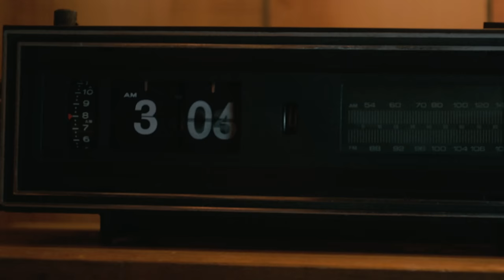Young M.A "Sober Thoughts" feat. Max YB (Official Music Video)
Track produced by NY Bangers.

Video Directed/Edited by Josh Forman
Executive Produced by Fredo Tovar, Edwin Tovar, Scott Fleishman
Produced by Lola Ridgell + Moses Israel
DP - Natalia Moscoso
1st AD - Bashir Taylor
Art Director - Ramall Goodrich
Steadicam - Zachary Stanke
1st AC - Casey Schoch
Gaffer - Michael Proa

Audio Mixed & Engineered by Wizard Lee @ Feet 1st Studios
Audio Mastered by Tatsuya Sato